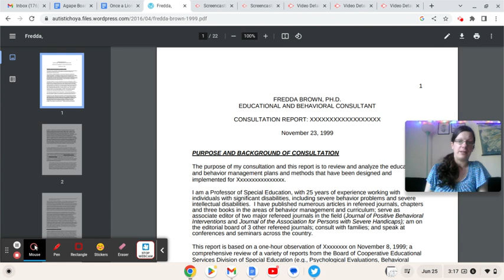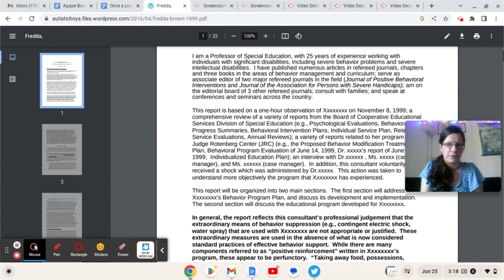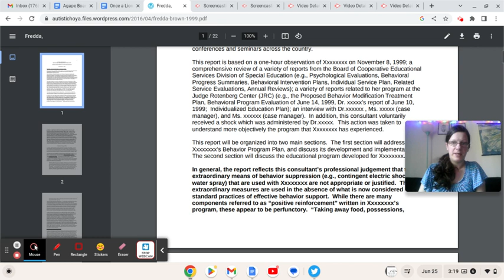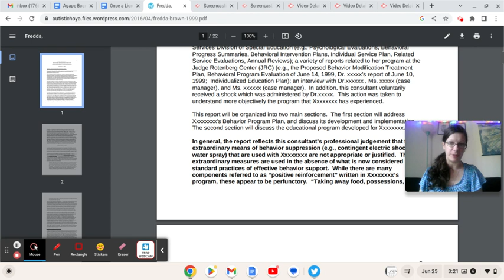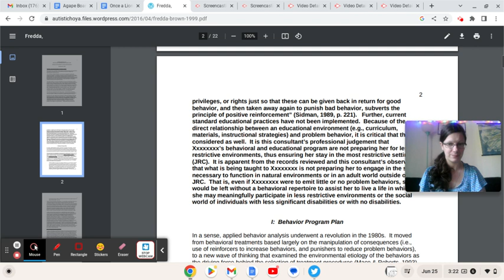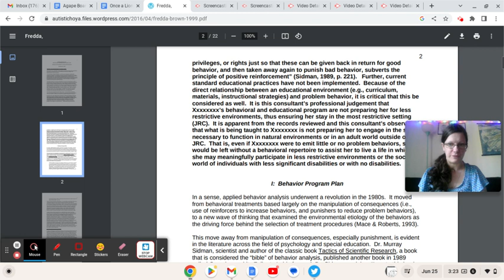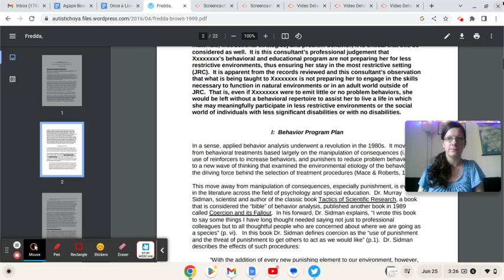Fredda's 1999 Assesment of JRC 2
StopTheShock Info